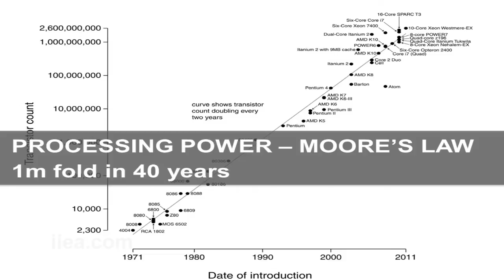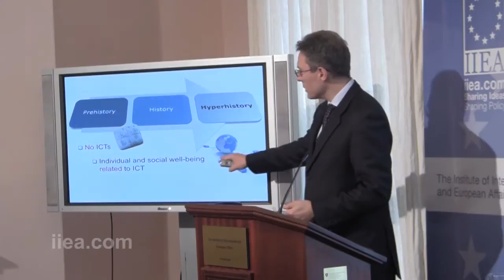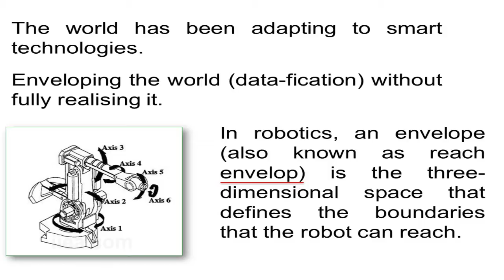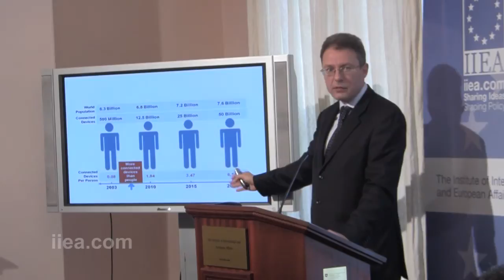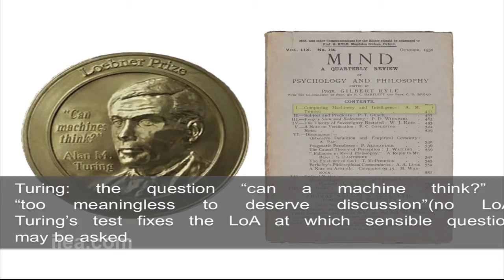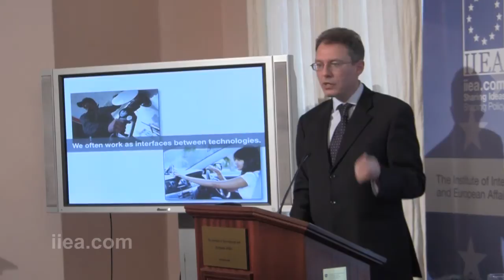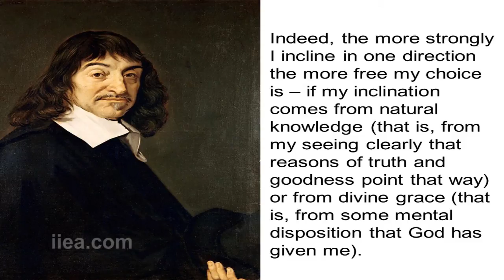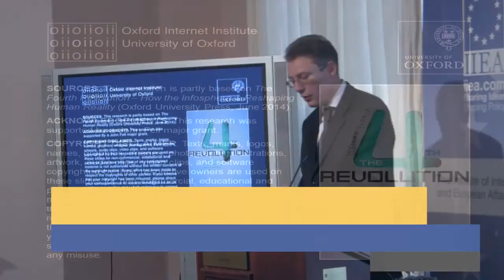Luciano Floridi - The Fourth Information Revolution and its Ethical and Policy Implications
About the Speech:

In his address, Professor Luciano Floridi will examine the revolution in information that has taken place since the middle of the 20th Century and its implications for a world that is becoming more digital and more data-orientated. The democratization and socialization of information that has come from technological development and innovation has increased the transparency of every aspect of life, from health to personal finance. This will impact significantly on how individuals relate to each other and to society, as the boundaries between online and offline lives blur. Professor Floridi will present his ethical framworke to deal with these challenges.

About the Speaker:

Professor Luciano Floridi is Professor of Philosophy and Ethics of Information at the Oxford Internet Institute (OII) at Oxford University. He was appointed President of the International Society for the Study of Information in 2013. Before joining OII, he was UNESCO Chair in Information and Computer Ethics. He was Chairman of the European Commission’s expert group on “The impact of Information and Communication Technologies, (ICTs), on European society”. He is author of over several books, including: The Fourth Revolution – How the Infosphere is Reshaping Human Reality, The Philosophy of Information, and The Ethics of Information. Professor Floridi has delivered keynote addresses at the Digital Agenda Annual Assembly, the European Parliament, and also for the TED lecture series.